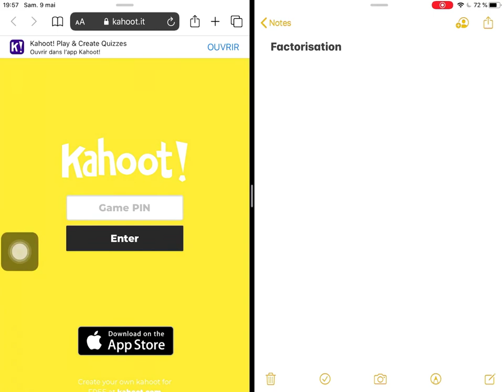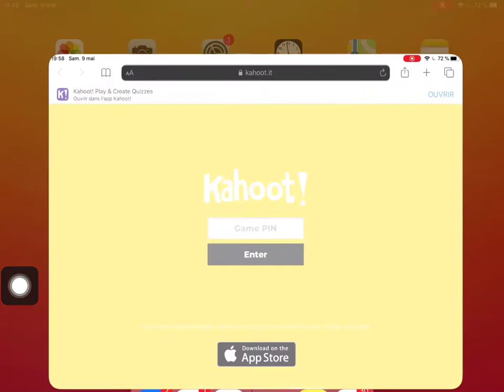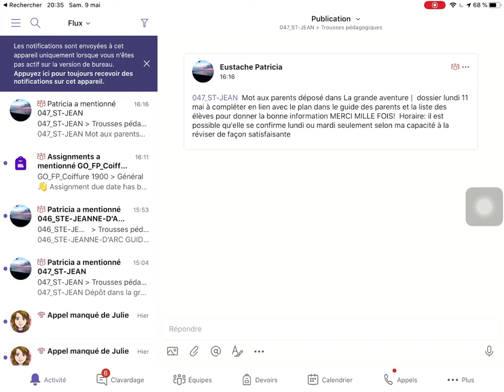iPad - Partager l'écran en deux